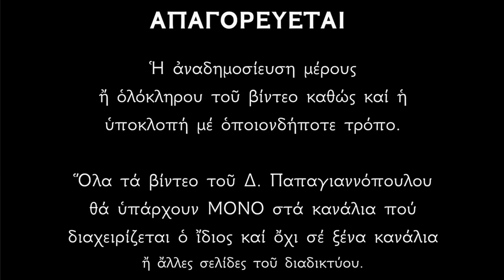1 ΩΡΑ - ΨΑΛΜΟΙ ΠΟΥ ΔΙΩΧΝΟΥΝ ΤΟΥΣ ΔΑΙΜΟΝΕΣ (Και καθαρίζουν τον χώρο από δαιμονική ενέργεια και κακό)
ΤΟ ΑΠΟΛΥΤΟ ΟΠΛΟ ΜΑΣ ΕΙΝΑΙ Η ΠΡΟΣΕΥΧΗ !!!
Ειδικά στις μέρες μας οπού το μίσος, η κακία και η επιβουλή των πονηρών και φθονερών ανθρώπων μας περιβάλλει πανταχόθεν..!!
Ο Κύριος ημών είπε ότι το πονηρό γένος των δαιμόνων φύγει μόνο με προσευχή και νηστεία.
Ο Άγιος Γεράσιμος είναι ο ΜΕΓΑΣ διώκτης των πονηρών και ακαθάρτων πνευμάτων του σκότους.!!!